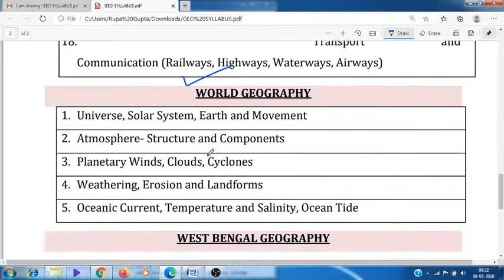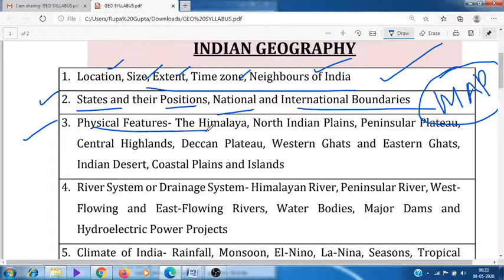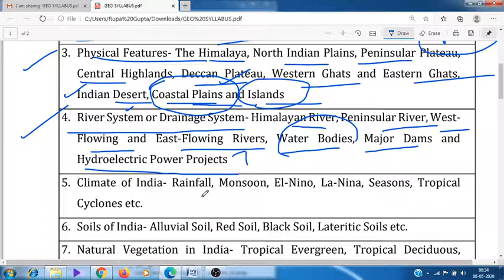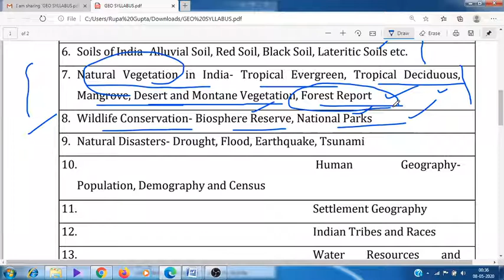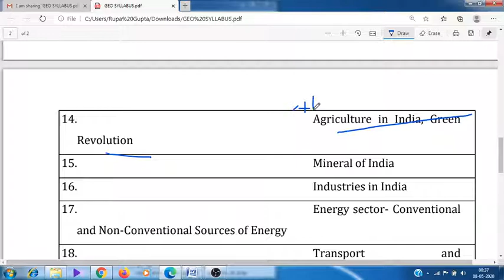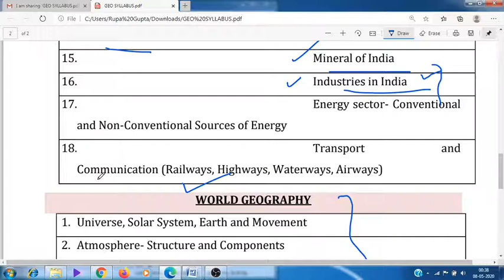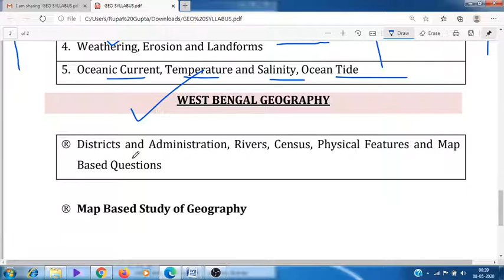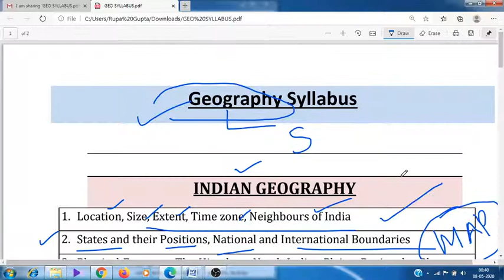GEOGRAPHY IMPORTANT TOPIC II WBCS/WBPSC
@Smart Rankers WBCS
@Smart Maths@Smart Maths
@Smart Rankers WBCS  for Descriptive Course

For Study Materials join Telegram Channel